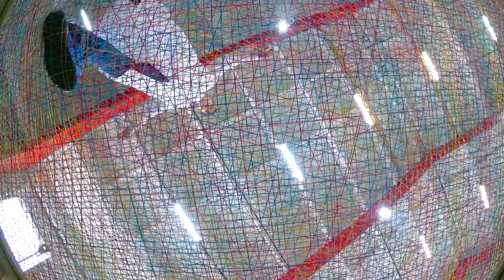БАТУТ ИЗ 15 000 КАНЦЕЛЯРСКИХ РЕЗИНОК!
Сегодня мы решили собраться с ребятами.. и сделали батут.. но не обычный как все.. А из резинок! Посмотрите что получилось!